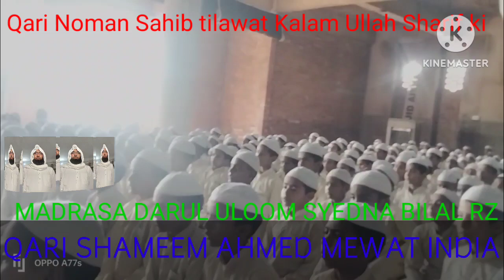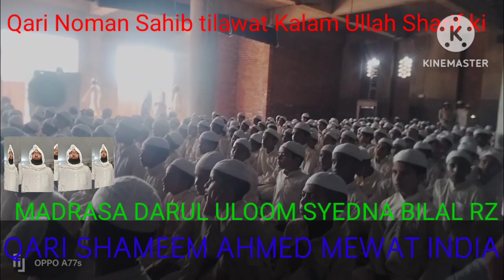QARI# MUHAMMAD# NOMAN# UP TILAVTE# QURAN# SHARIF# KI SYEDNA# BILAL# RZ#